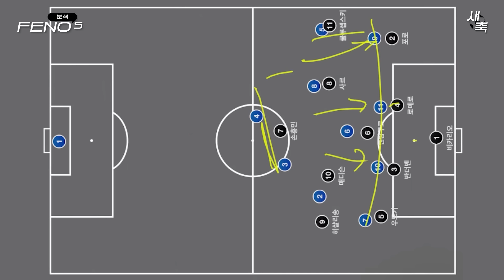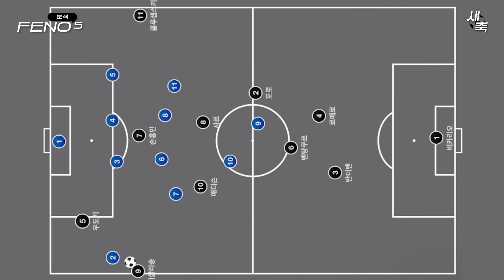"움직임 하나로 수비를 농락했다" 프리미어리그 공식 계정이 극찬한 손흥민의 오프더볼! 손흥민의 오프더볼이 세계 최고인 이유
손흥민의 오프더볼